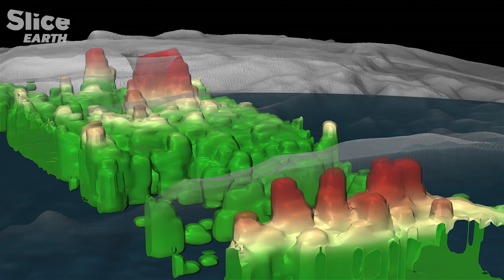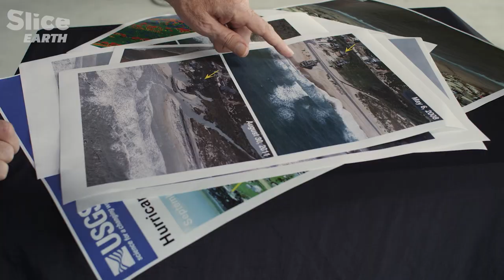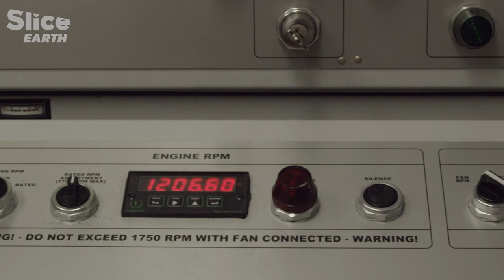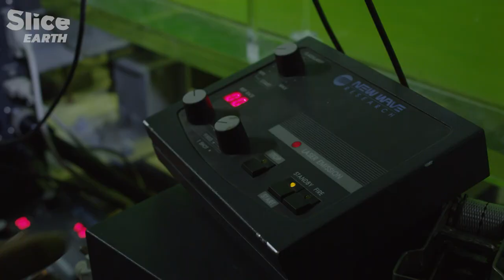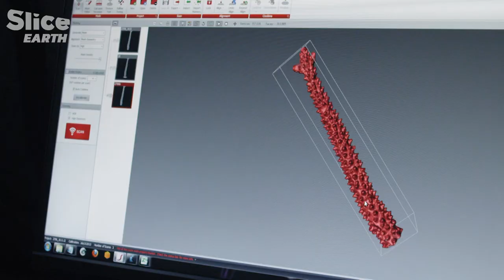Hurricanes: Are we prepared for the super storm of the 22nd Century? | SLICE EARTH | FULL DOC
For millennia, hurricanes have threatened the Eastern USA, the Caribbean and parts of Latin America. But changes to global climate have serious consequences for the future: rising sea-levels mean that storm surge from hurricanes will impact ever further inland.

Specialists believe that hurricanes will become less frequent but increasingly powerful.  Nobody knows when a major Category 5 hurricane will strike next, so the desire to live ever closer to the beach puts more and more people on a collision course with the greatest storm on earth.

With coastal habitats and natural defenses such as coral reefs, irretrievably damaged, the future appears bleak. Are we prepared for the super storm of the 22nd Century?

Documentary: Hurricanes: The Anatomy - Episode 3: Winds of Change
Direction: John Jackson & Andy Byatt
Production: Saint Thomas Productions, Climax Films, TS Productions & Kizmar Films